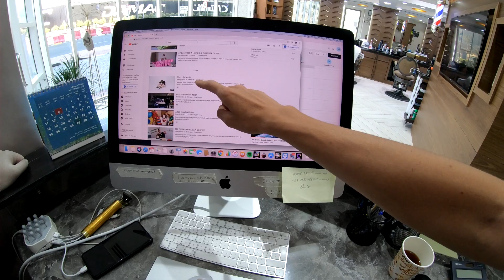LE MEILLEUR BARBER DE DUBAI !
Dans cette vidéo je vais vous présenter l'un des meilleurs barber de Dubai, très prisée par les Français d'ailleurs.
En espérant vous aider pour que vous connaissez les bonnes adresses d'ici !

Boursikotons 2.5 pour apprendre le trading de manière décalée c'est